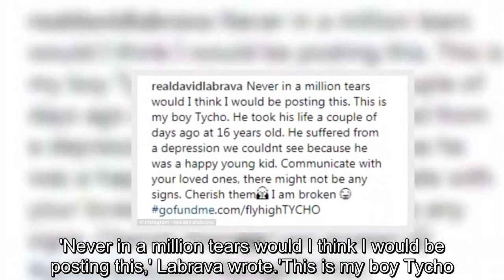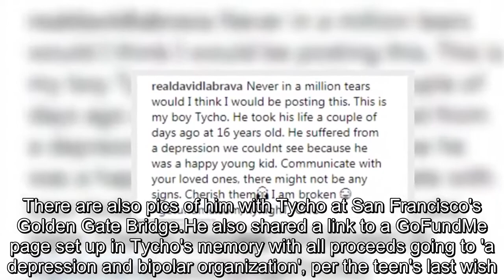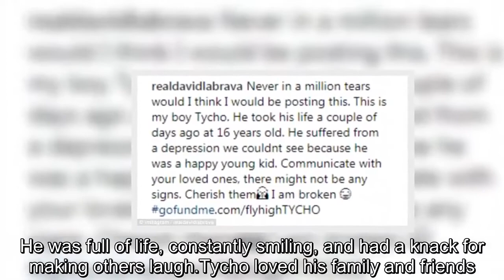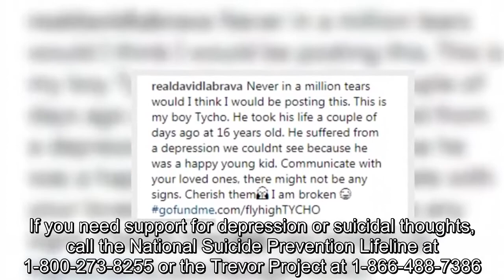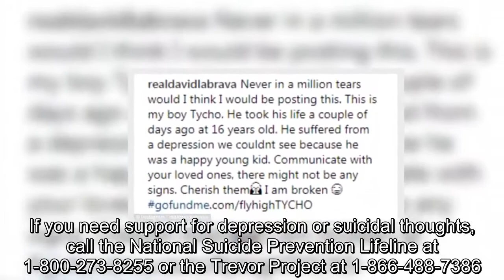David Labrava says he's 'broken' after son Tycho takes his own life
Sons Of Anarchy star David Labrava has revealed his 16-year-old son Tycho killed himself this week.The actor, 55, posted several pictures of himself with his son to Instagram Thursday along with a heartbreaking message.'Never in a million tears would I think I would be posting this,' Labrava wrote.'This is my boy Tycho.He took his life a couple of days ago at 16 years old.' He went on: 'He suffered from a depression we couldnt see because he was a happy young kid.Communicate with your loved ones, there might not be any signs.Cherish them.I am broken.' The cause of death is still unclear.In photos Labrava shared online, he's seen with his young son on the set of the FX series on which he starred as Happy Lowman, the Sergeant-At-Arms of the show's titular motorcycle club from 2008 to 2014.There are also pics of him with Tycho at San Francisco's Golden Gate Bridge.He also shared a link to a GoFundMe page set up in Tycho's memory with all proceeds going to 'a depression and bipolar organization', per the teen's last wish.The page also has a photo of the young man paddleboarding on the ocean with mountains as a backdrop.The FlyHighTycho page states:  'On May 5th, 2018 Tycho Spelis Chiusano decided to end his life.He was 16 years old.He quietly suffered from depression for years and didn't know how to ask for help.' 'An amazing and beautiful soul, Tycho was extremely intelligent, athletic, loyal, and a sensitive friend.He was full of life, constantly smiling, and had a knack for making others laugh.Tycho loved his family and friends.This is how we will forever remember him!'  The statement ended with an exhortation to 'always be kind and have compassion for others.Never spread rumors and learn to communicate with each other.' Labrava, who was born in Miami, is a motorcycle enthusiast and Harley Davidson mechanic who was  hired as a technical advisor for Sons Of Anarchy and was then cast in the role of Happy.He published his autobiography Becoming a Son in 2015.He also is a tattoo artist and owns a tattoo shop in Northern California's Bay Area.If you need support for depression or suicidal thoughts, call the National Suicide Prevention Lifeline at 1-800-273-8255 or the Trevor Project at 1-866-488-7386.